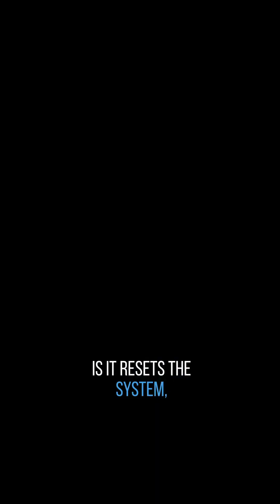Enclomiphene Explained | Boost Energy & Testosterone Naturally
Enclomiphene is one of the most effective ways to increase testosterone naturally—without the side effects of clomiphene or TRT. In this video, Dr. Justin Houman, men’s health urologist, explains how enclomiphene boosts energy, libido, and sexual function while helping your body restart natural testosterone production.

Key takeaways:
• Boosts energy, focus, and libido in 4–6 weeks
• Improves erectile and sexual function
• Keeps estrogen levels stable (no breast tenderness or estrogen spikes)
• Resets your hypothalamus–pituitary–testicular axis
• Supports long-term hormone balance even after stopping treatment

Typical use: 25 mg every other day for 6–9 months under supervision.